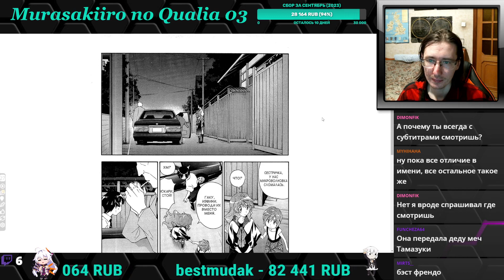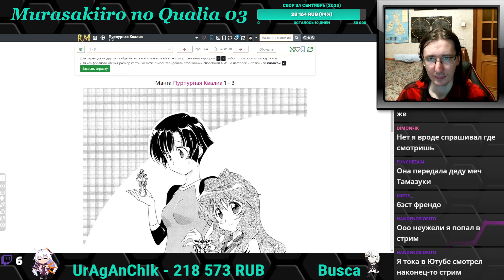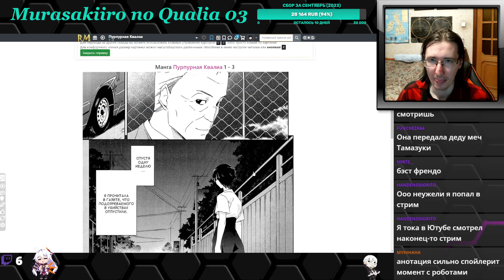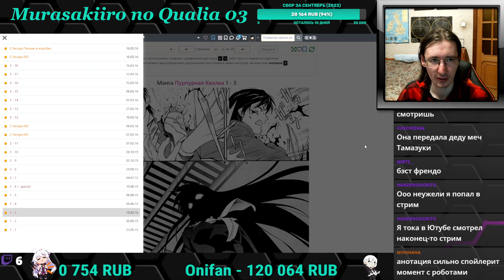Murasakiiro no Qualia - Пурпурная Квалиа 3 главы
Читаем мангу Пурпурная Квалиа